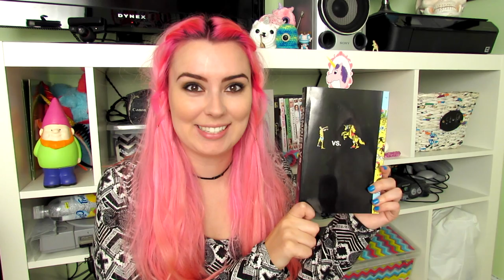The Unicorn Hunt // Book Reviews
I share some unicorn books that I have! Very books. Much informative.
The Unicorn by Nancy Hathaway
Raising Unicorns by Jessica S. Marquis
Zombies vs. Unicorns by Holly Black and Justine Larbalestier

CREDITS:
Created, written, directed, filmed, & edited by Tish Chambers
Logo & Graphics by Kelsey Collins
Equipment: Canon SX40 HS, Final Cut Pro